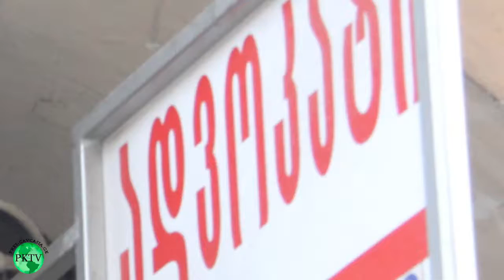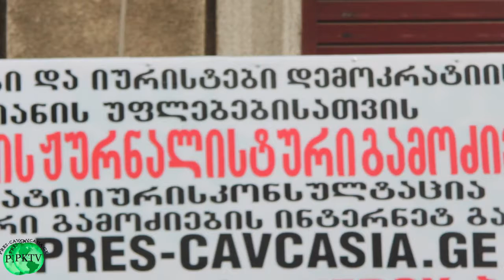lela da me chemtan interviu